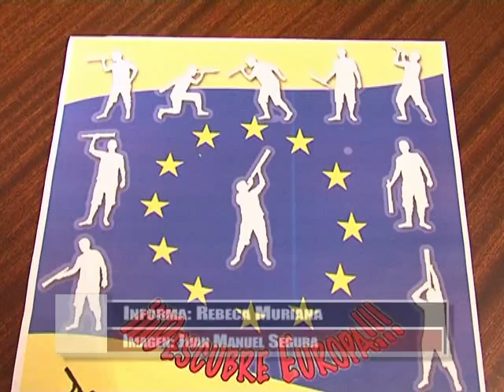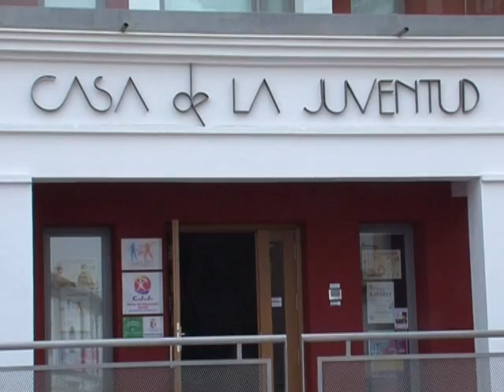El Área de Juventud del Ayuntamiento anuncia un programa de intercambio de jóvenes en Europa